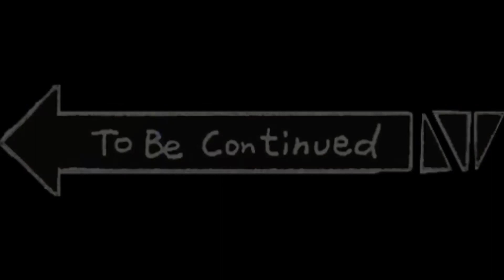SCP 5K Is Too Scary...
When it comes to scary games, there is a lot that's known. But, SCP 5K is a new one that just came out, so of course I had to hop on with the boys and see what it's like. Never a dull moment, that's for sure!

dally_phantom